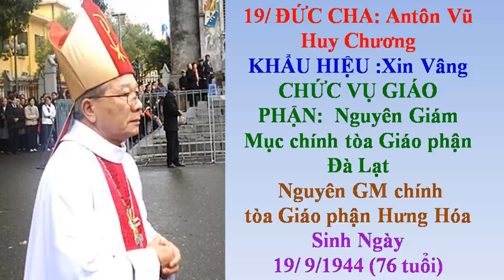Cập Nhật danh sách Quý Đức Cha tại Việt Nam, năm 2020, Có 46 vị thuộc 27 Giáo Phận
Cập Nhật danh sách Quý Đức Cha tại Việt Nam,
năm 2020, Có 46 vị thuộc 27 Giáo Phận, có 4 Đức Cha trên 90 tuổi, có 7 Đức Cha trên 80 tuổi, có 7 Đức Cha trên 75 tuổi.
***đặc biệt có 5 GIÁM MỤC NGƯỜI VIỆT  PHỤC VỤ Ở NƯỚC NGOÀI
trích nguồn: Bách Khoa Toàn Thư wikipedia